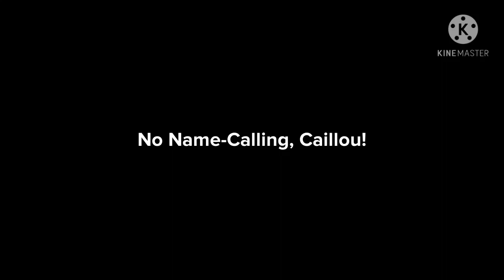No Name-Calling, Caillou! (Season 6, Episode 12)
NAME-CALLERS